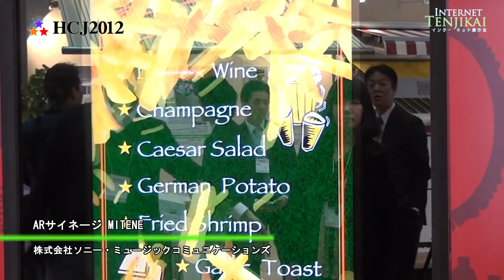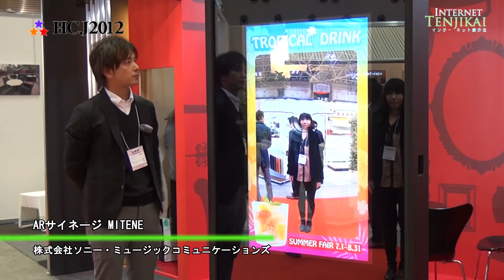[HCJ 2012] ARサイネージ MITENE - ソニー・ミュージックコミュニケーションズ